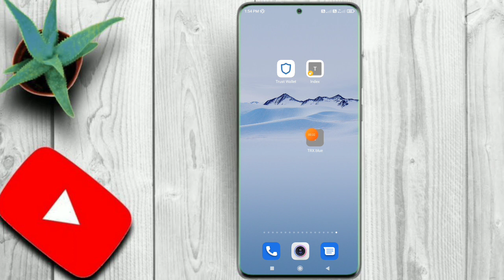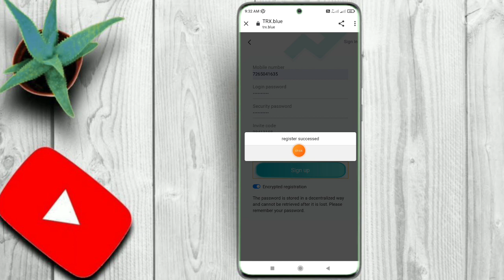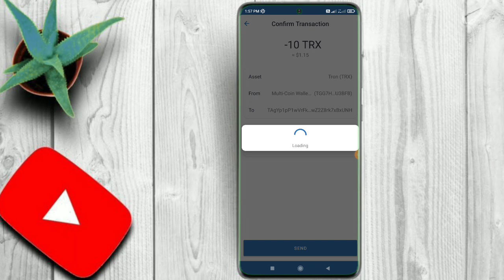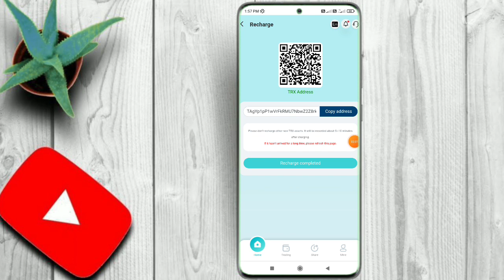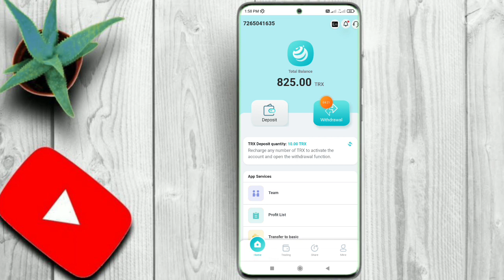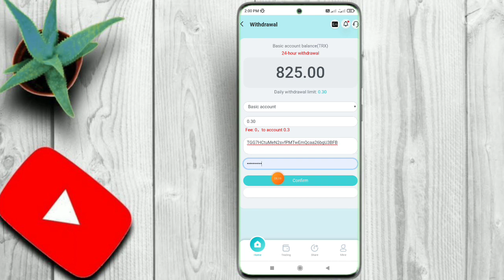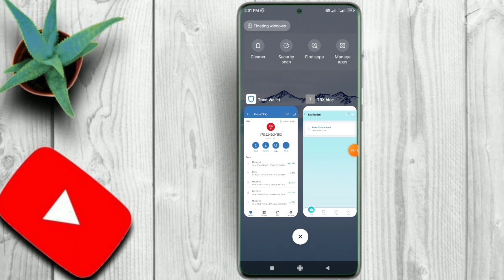Trx blue TRX Cloud Mining Platform | Make Money Online 2021 | Best TRX Mining Project 2021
R.k Mukesh

1️⃣ Level   15%
2️⃣ Level   10%
3️⃣ Level    5%

1 Refer 15 TRX

Level 5

1 Refer 20 TRX

Level 5

1 Refer 50 TRX

Refer 50%

1 Refer Rs.50

Redeem Rs.100

5 minutes Full KYC PAN Card

Join me Google Pay

1 Refer Rs 100

R.k Mukesh